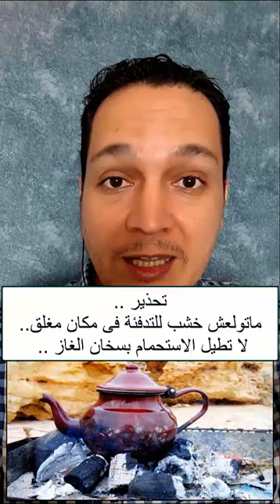لا تشعل نار للتدفئة فى مكان مغلق.. لا تطيل الاستحمام باستخدام سخان الغاز